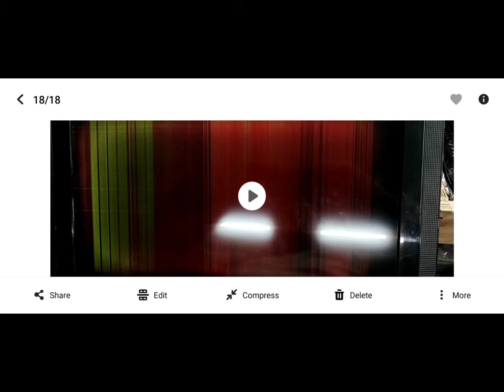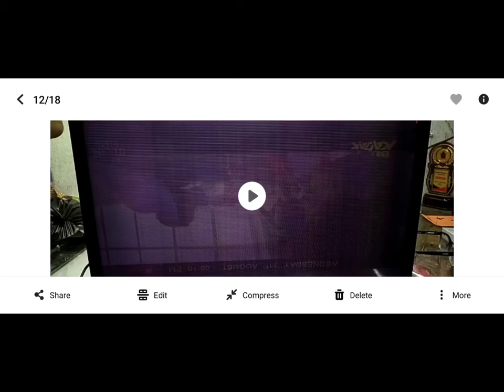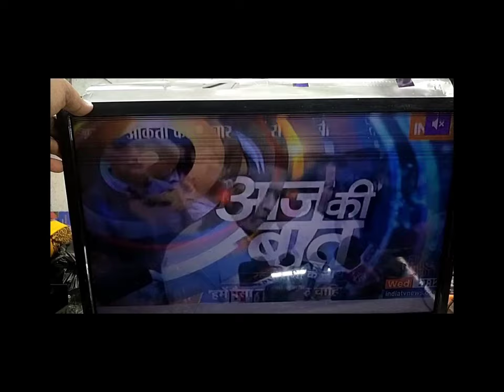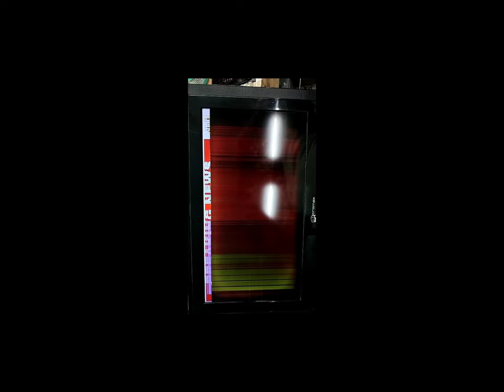Led tv Panel Repair using Sort killar Methode |🙋auo panel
panel repair
led tv panel repair video
led tv repair
Led tv panel repair (using short killer)
vcore lc
Auo panel short killer
lg
how to solve picture freezing issue in lg tv
Lg panel repair
no display
auo panel repairing
Auo panel no display